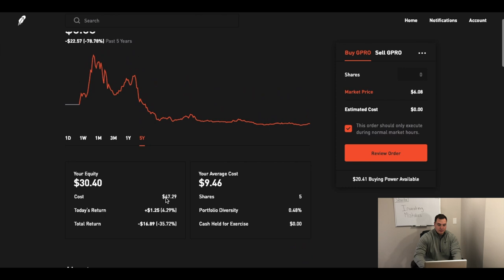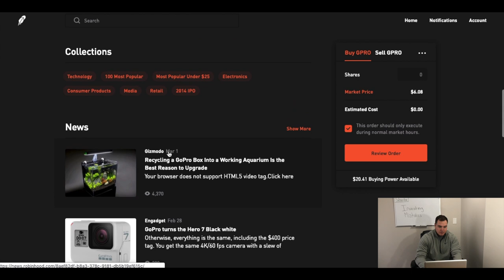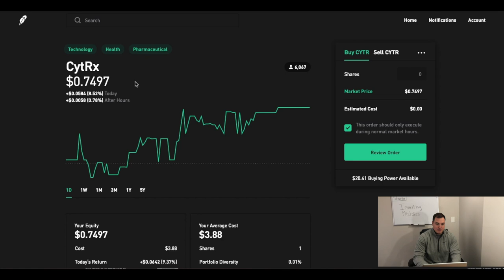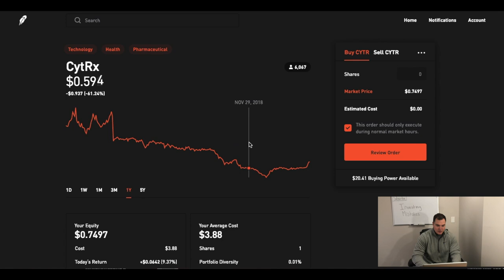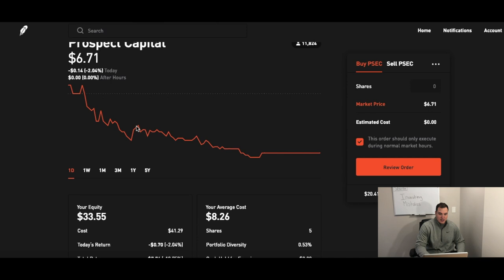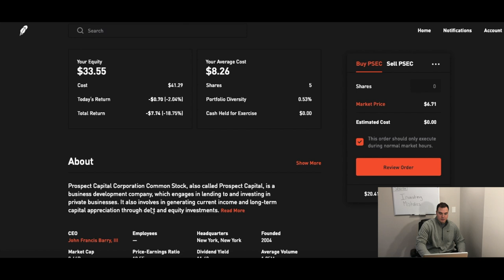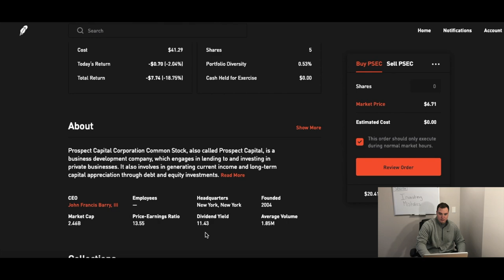Stock Market Investing Mistakes I Made as a Beginner so You Don't Have to (WITH EXAMPLES)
This video is over mistakes I made when I first started investing in the stock market. I will go over 3 things I learned as a beginner in the stock market. I will also show you specific examples of stocks I invested in and the mistake I made. When I first started investing I am glad I didn’t have more money to invest or these would have been even more expensive lessons.

My first investing mistake was listening to other people when investing in stocks. When I first stated stock market investing I watched videos from Jeremy (Financial Education). I still love his channel. He was big on GoPro so I just invested in it as well without doing any research. Now I understand everyone will be wrong in the stock market and I have to do my own research on companies. When you get stock market advice consider the source. Do they have experience? I still listen to people’s advice on stocks but then I do my research and make my own decision to buy or not.

Second mistake was investing in penny stocks. I watched a lot of YouTube videos on penny stock investing. I thought I would be rich in no time luckily I didn’t have more money to spend or I would have lost a lot of money. It is possible to make money in penny stocks but it is very risky. I would much rather personally be a long term buy and hold investor.

Third mistake was investing in poor companies with a high dividend yield. My goal was to just live of the dividends (I still have the same goal). What I did was looked for companies with the highest dividend without looking at the actual business. I ended up making good money in dividends but losing money overall because the stock went down in price.

I hope this was helpful to you. If you are thinking about starting investing go for it. You will make mistakes no matter what make sure you learn from them and hopefully the mistakes aren’t to expensive.

If you don’t have an investing platform yet click the link below and get a free stock when signing up.

Investing book-
MONEY Master the Game: 7 Simple Steps to Financial Freedom
The Only Investment Guide You'll Ever Need

YouTube Camera Gear:
Camera I recommend